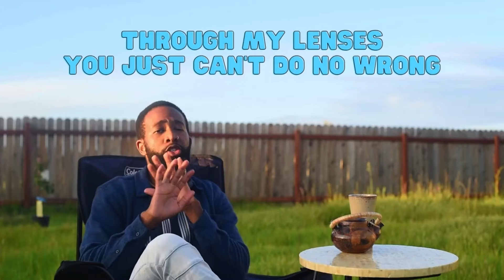DON'T FREE LIL DURK...(Karma is Undefeated)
In the wake of the arrest of rapper Lil Durk, there has been an onslaught of support of the self proclaimed k*ller who glorifies a culture of dysfunction and destruction...